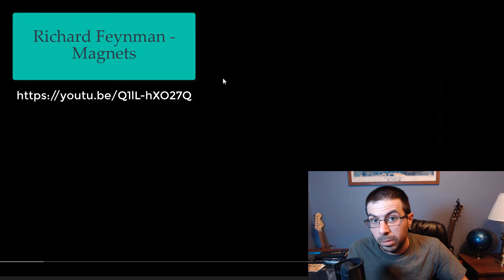Reaction | Richard Feynman - Magnets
Reacting to a clip of Richard Feynman talking about how magnetic fields function.